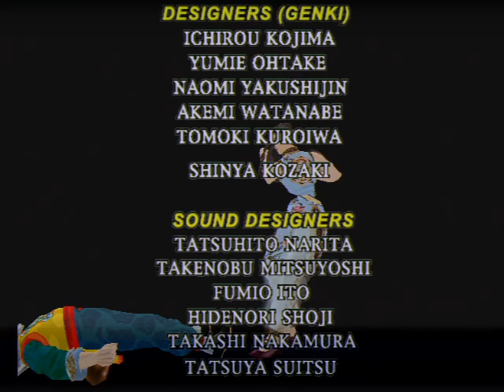バーチャファイター3tb Virtua Fighter 3tb - 2023年5月25日のプレイ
後半のラウンドで投げ技を出すことにチャレンジしました。
I challenged him to throw techniques in the later rounds.
1,900曲以上！›ゲーム音楽ピアノ演奏全曲リスト
Audiostock›ピアノ曲販売中！